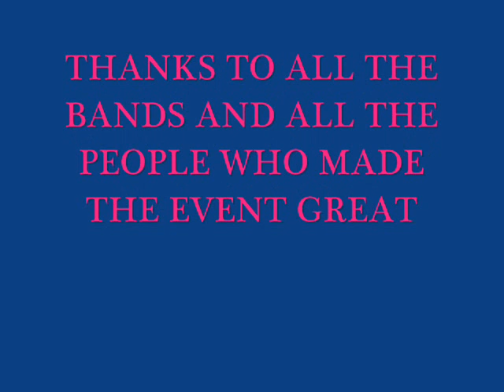OPEN SORE - VERTIGO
Punk Band Open Sore perform their song "Vertiigo" at the WIlmington Arms in Clerkenwell on the 110909 to promote Bored Teenagers LP No 5 on Binliner Records